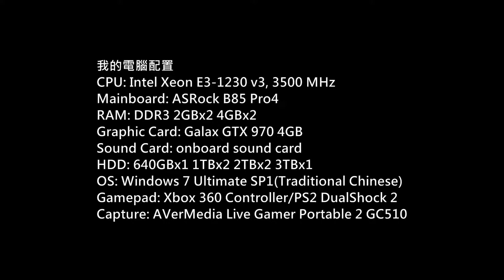Battlefield 1 Multiplayer PC Gameplay P.141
Game: 戰地風雲 1
(Battlefield 1)
Platform: PC
Gamer: hkkane
Gameplay Date: 11 April 2018
Gameplay Part.141
Note: Multiplayer